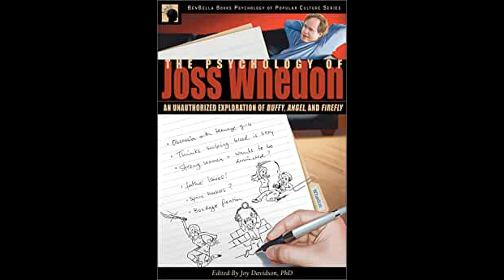Buffy Slayermythology & Angel The Series "Plot Hole": Whatever Happened to Whistler Re "Becoming"?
Buffy and Angel had characters galore. But ONE really sticks out for being both important yet minor. Whatever happened to Whistler? Why he appeared - then disappeared?